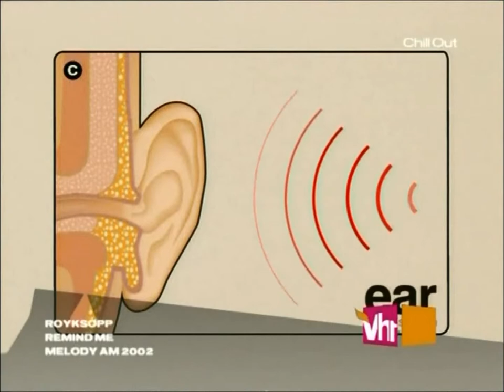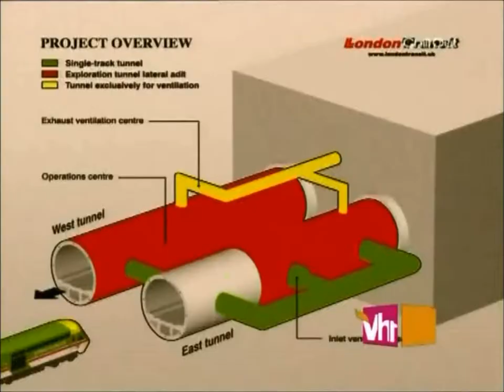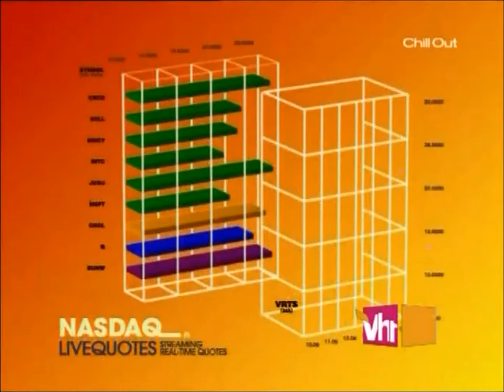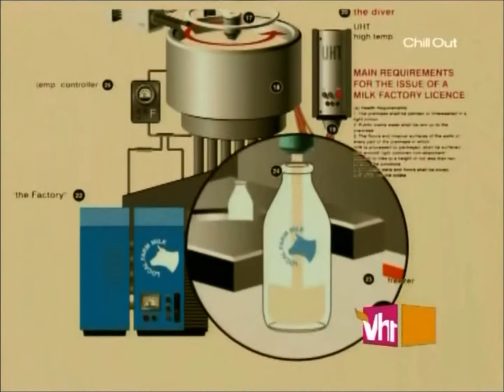Röyksopp - Remind Me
Röyksopp - Remind Me (Someone Else's Radio Mix)